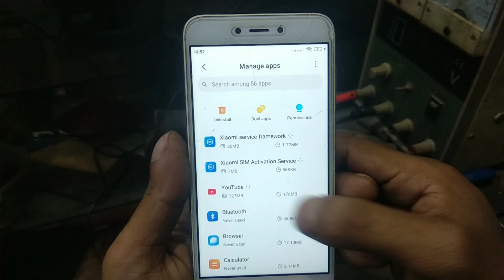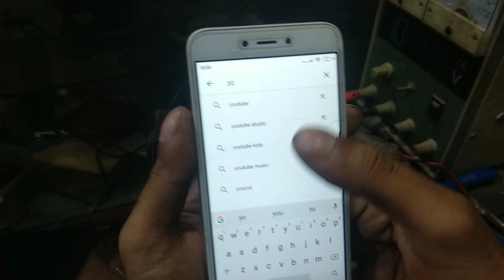there was a problem with the server 400 youtube